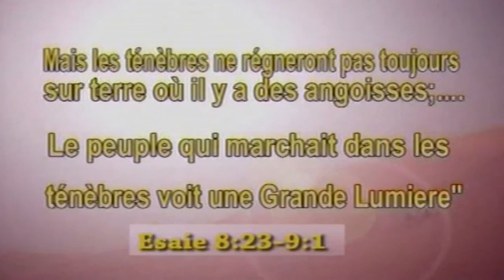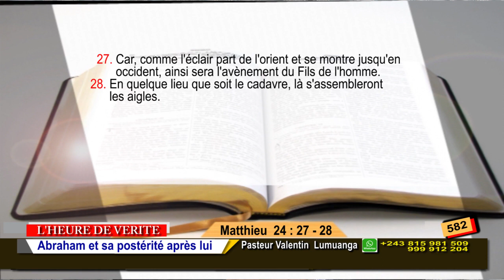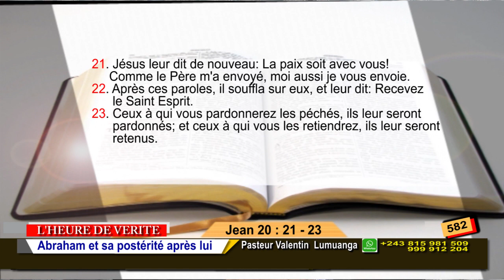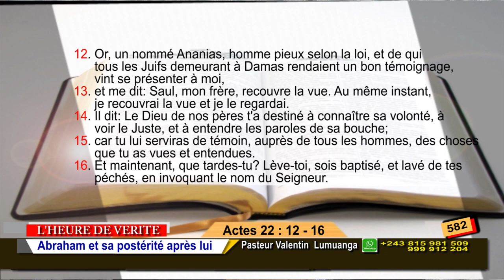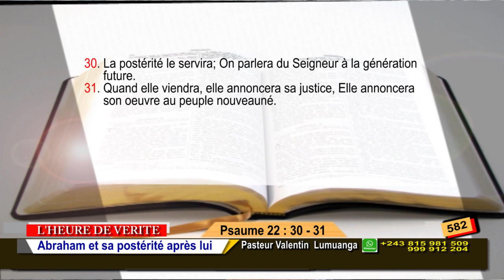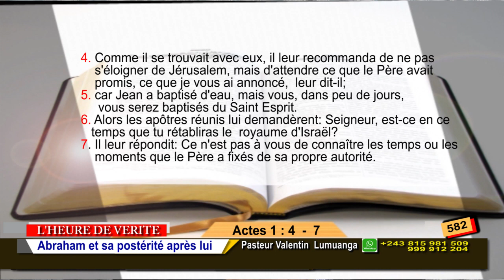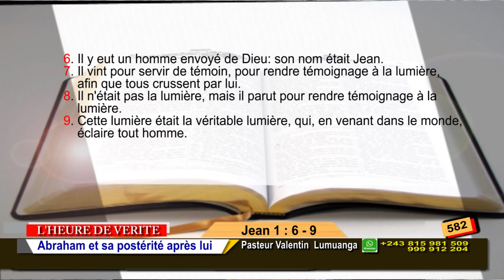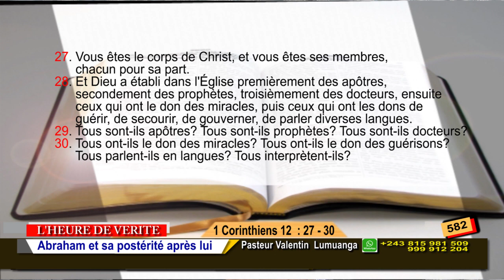EMISSION : L'HEURE DE VERITE. N°582